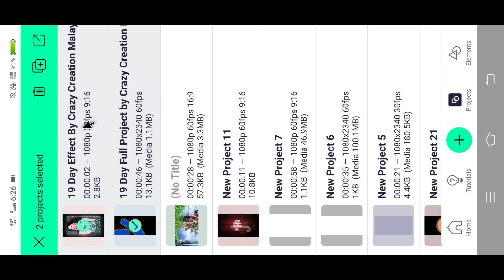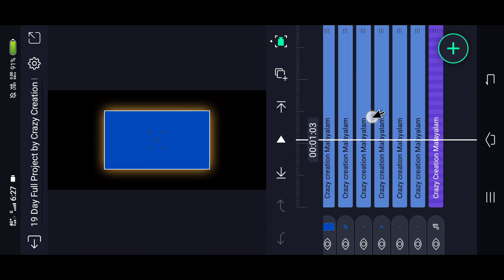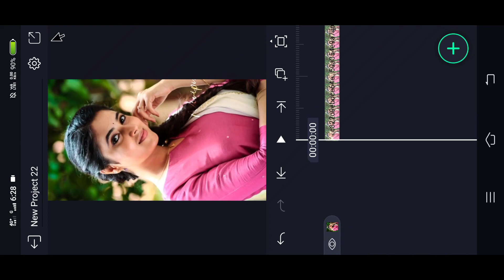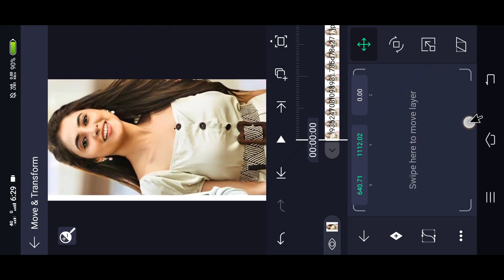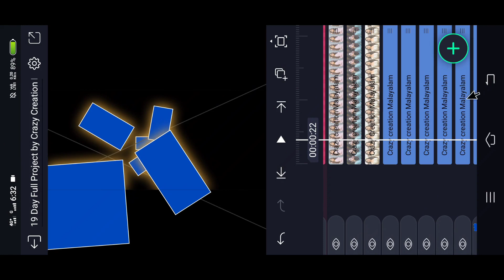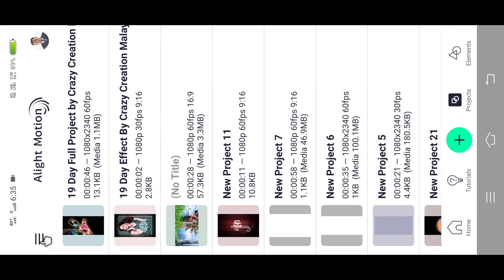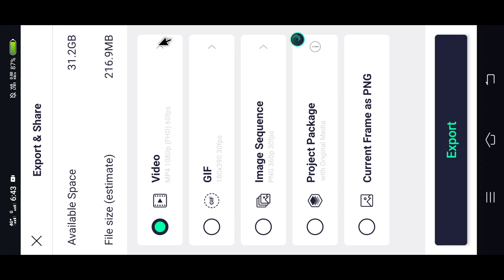3D Trending Special effect video editing in alight motion Malayalam | 4K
(Alightmotion) LINK :-

Please contact.